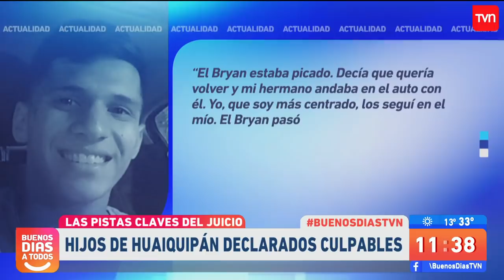Hijos de Huaiquipán son declarados culpables por homicidio | Buenos días a todos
En horas de esta mañana, la Fiscalía Occidente declaró culpables por el homicidio del futbolista Leopoldo Osores, a Francisco Huaquipán y Brian Melian (como autores); y a Gerardo Huaiquipán y Fabio Lorca (como cómplices). La sentencia se conocerá el próximo viernes 22 de noviembre.

¿Chileno en el extranjero?